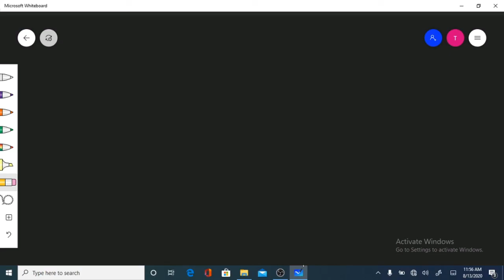FUNCTIONAL GROUP ISOMERISM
STRUCTURAL ISOMERISM